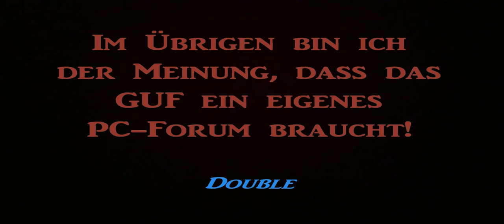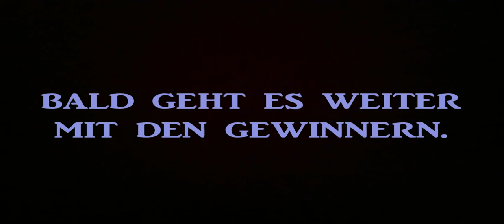Der Spieleganon - Ergebnisse Kampfabstimmungen 10-18